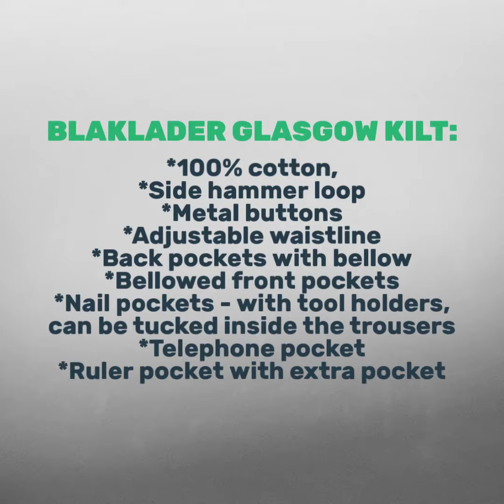This Keeps Your "BOYS" Cool & Comfy - Roe Brothers Presents Blaklader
It takes a REAL MAN to ROCK a Kilt...
Presenting the Blaklader Glasgow Kilt!
Keeps the BOYS Cool & Comfy

Available at Roe Brothers ...
Your Downtown, Hometown, All Season Store!

Blaklader
Orange County, New York
Florida, New York
Warwick, New York